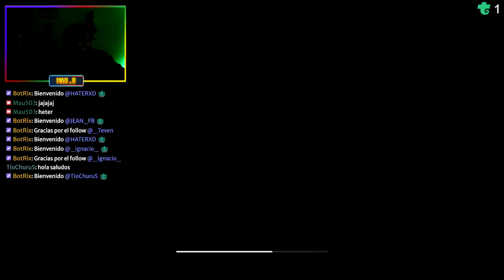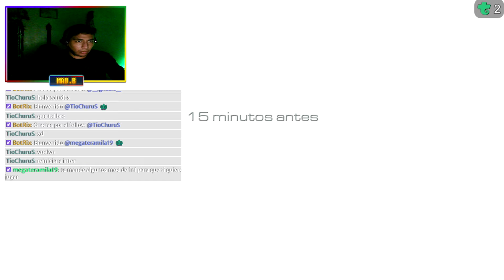Call of Duty: Ghosts: Cuentos de Fantasmas | Mau503